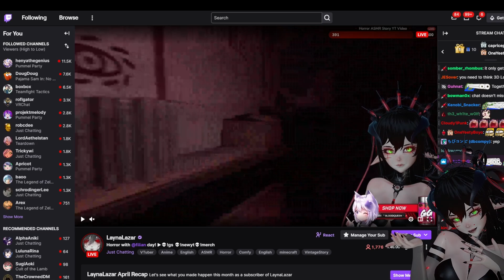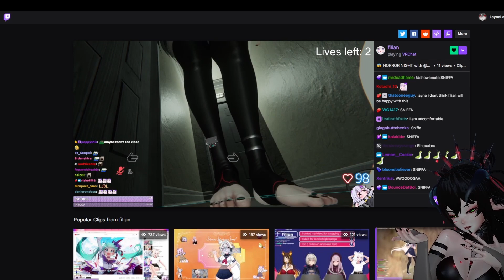Layna Gets INSTANT KARMA Messing With Filian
Welp...

Make sure to check out Filian and Layna!